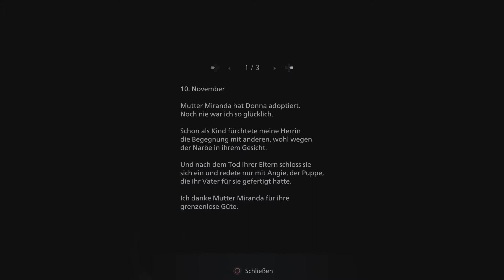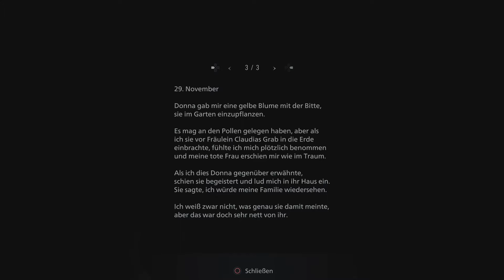Resident Evil Village NG+ # 08 - Sie kann im Jenseits weiter Spielen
Resident Evil 8 Village gameplay german

Als ein Schockierender Vorfall seine Familie auseinanderreißt, ist Ethan Winters zu allem bereit,
um seine Tochter wiederzubekommen.
Doch zu welchem Preis...?
Stell dich Einzigartigen und Furchterregenden Gegnern an Mysteriösen neuen Schauplätzen.
Atemberaubendes Action - Survival - Horror - Gameplay

Kennt ihr noch ein anderes Spiel was ich aufnehmen sollte ?
Dann schreibt mir das doch bitte in die Kommentare !

Und wenn euch das Video gefallen haben sollte, dann würde ich mich über ein Abo, Like sowie ein Kommentar sehr freuen ! ;)